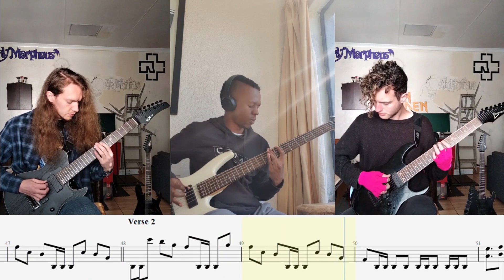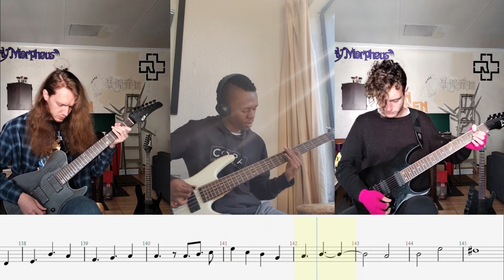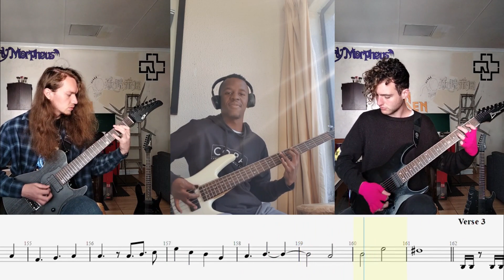Unlucky Morpheus - 鉄皇「Kurogane Ou」(Guitar + Bass Cover)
If you enjoyed, be sure to like and subscribe and please do leave a comment of a song that you'd like to see a cover of, I mainly play metal but I'm down to attempt other genres.
If you want the Guitar Pro files or just the PDF tabs,
Guitar: FGN JIL72ASHDER
Tuning: B Standard
Strings: 7 String Elixir, 10 ∣ 56 Gauge

Guitar: IBANEZSIX6FDFM1P-01
Tuning: E Standard
Strings: 6 String Elixir, 9 ∣ 42 Gauge